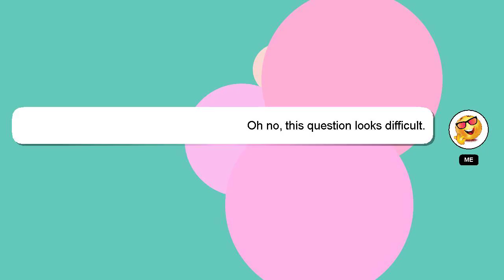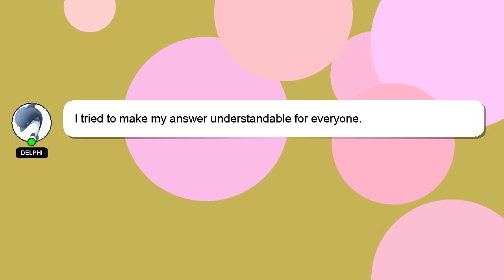How to perform stiff leg deadlift?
A brief presentation of myself, Hello, I am Delphi. Allow me to support you in answering your questions. - How to perform stiff leg deadlift?

Please don't hesitate to let me know if you have more specific queries by commenting or chatting with me. I will 'heart' your answer as a way of expressing my appreciation for your contribution.

*2 What we are experimenting :*